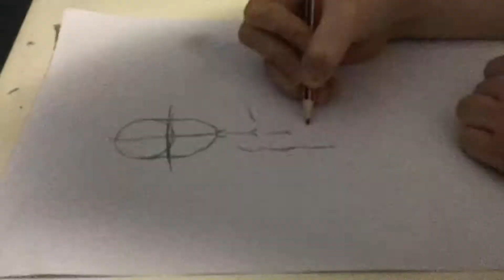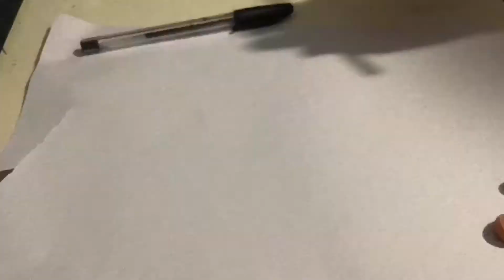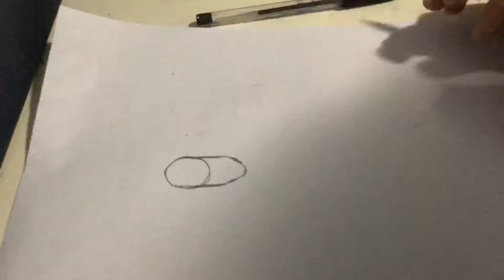Drawing for 2 hours straight (challenge)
I drew for 2 hours straight